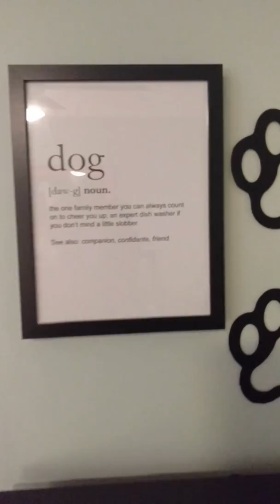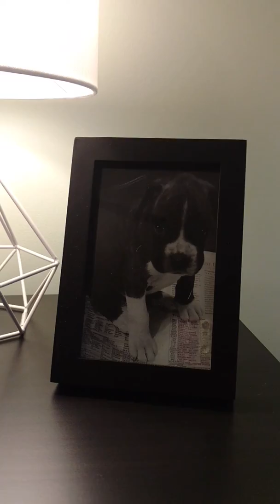September 28, 2017